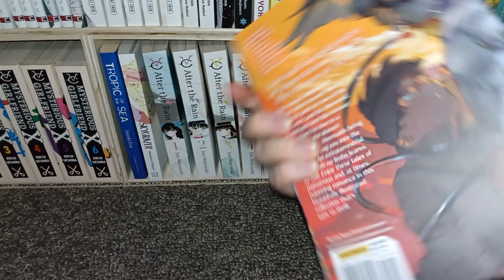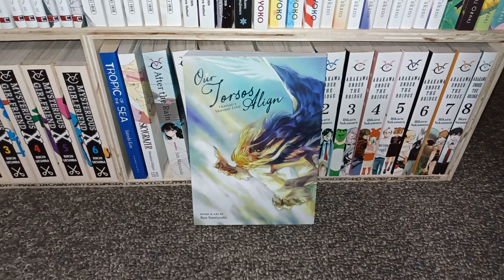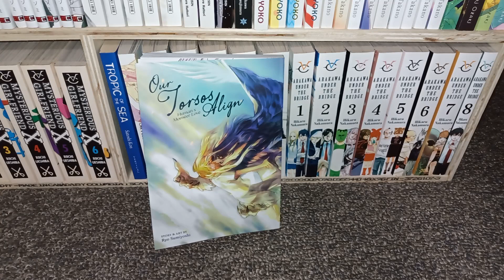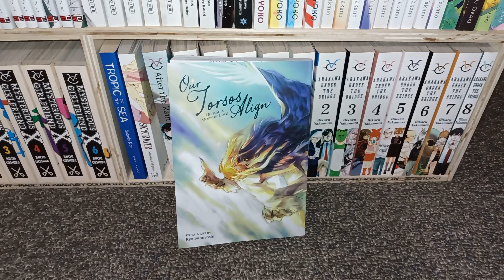Manga Review: Our Torsos Align